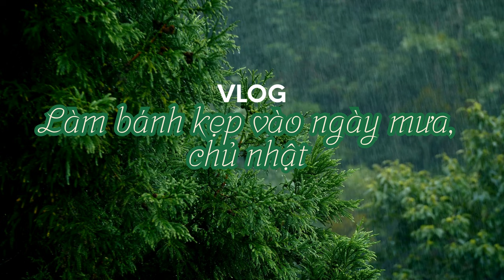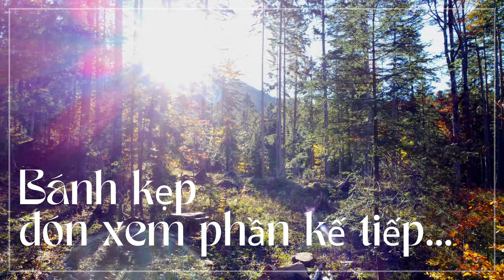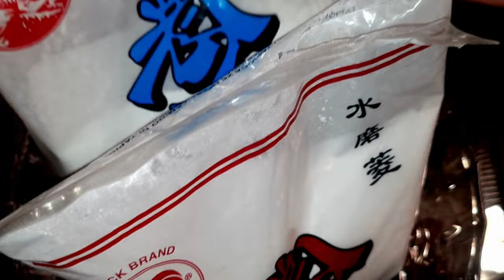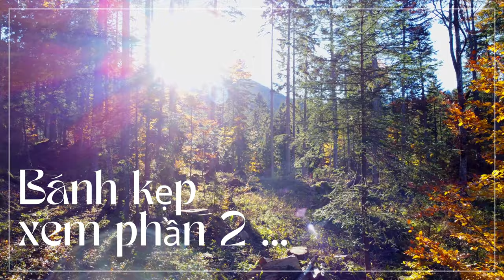Podcast, đàn ông sợ nhất là cưới phải ”gái cua”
- 문화와 요리
- 사랑과 라이프스타일
- 정보 기술

❤️Emne innenfor podcast & vlog om:
- Informasjonsteknologi